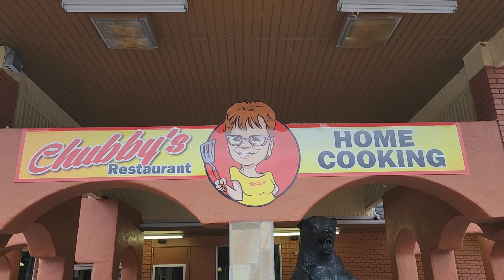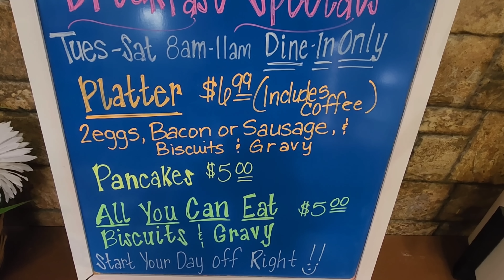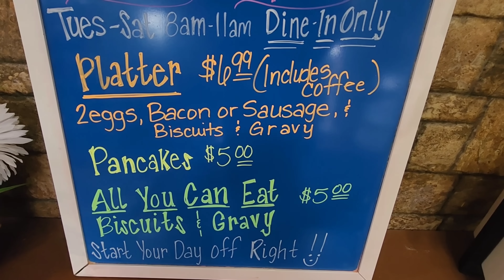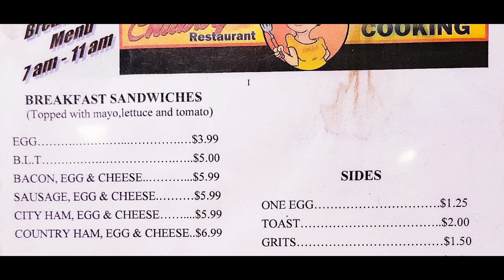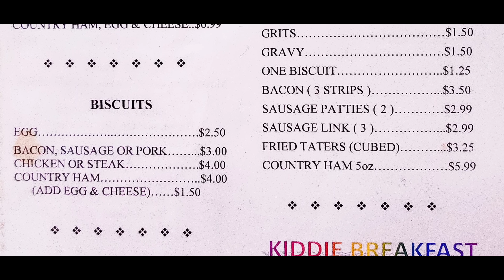VALUE BREAKFAST IN THE SMOKIES! CHUBBYS RESTAURANT LOCALLY OWNED MOM AND POP SEVIERVILLE TENNESSEE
We wanted to bring you along with us to one of our favorite places to eat in the Smokies, a local favorite, and friends of ours who are living the American Dream! Chubbys is just good ole home cookin like your momma used to make.

Home cookin and a great value for breakfast! Join us as we show you a great family place to bring everyone for the most important meal of the day!

Don’t forget about their original location inside the New Center Citgo Station at 2659 Newport Hwy, Sevierville, TN 37876

In the Smokies or coming and want great photos for your family? Do you have a rental property that needs magazine quality photos?

Prayer request? We would love to pray for you!

Check us out on TikTok as well!

If you want to send us a letter or any correspondence such as a prayer request in the mail please send it to: